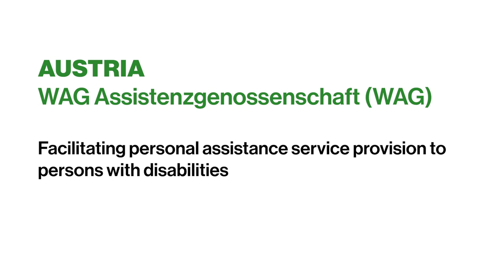WAG Assistenzgenossenschaft (WAG): Cooperative personal assistance model in Austria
WAG Assistenzgenossenschaft (WAG), an Austrian non-profit cooperative founded by people with disabilities, has been operating a personal assistance service model since 2002. The model allows high flexibility for the beneficiaries, and WAG acts as a legal employer for 685 assistants as of 2022.